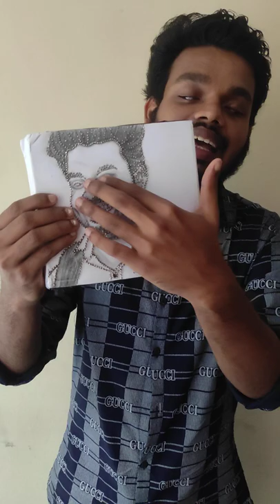എൻറെ ചിത്രം എനിക്ക് തൊട്ടു മനസ്സിലാക്കാൻ കഴിയുന്നു